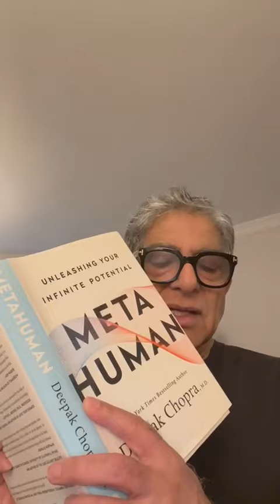Metahuman and Metaverse - Part 6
Going Beyond is Growing Up.  Metahuman and Metaverse - Part 6

🧘‍♀️🙏💕🕉 Metahuman is available at your favorite book retailer

Deepak's new book, Abundance - The Inner Path to Wealth, is now available and for a limited time, receive free gifts with your purchase. to register your purchase and receive your gifts.